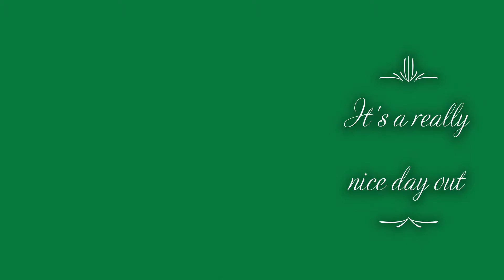Inchcolm abbey visit August 2019